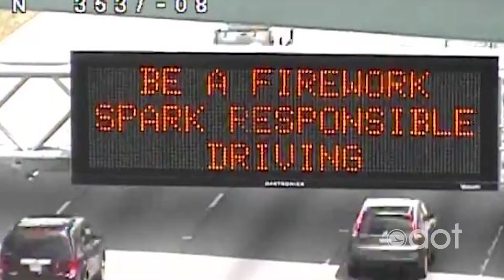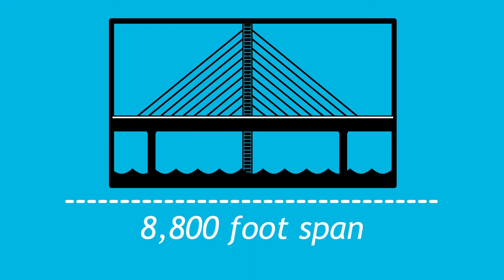The Loop 06.30.17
EPISODE 88: This week we check in on the "Spirit Ride," open two new facilities in NW Ohio, deal with flooding, and celebrate 10 years of the Veterans Glass City Skyway in Toledo.